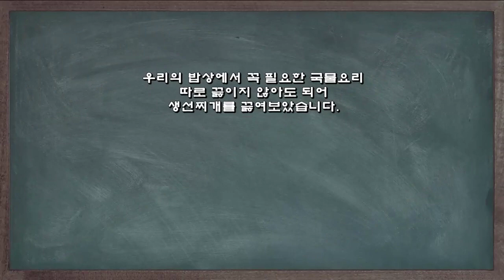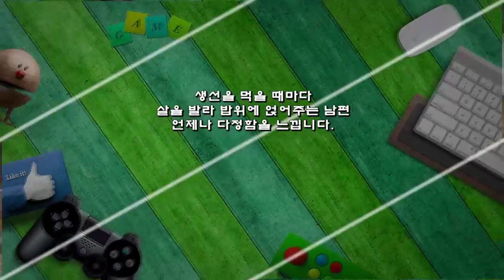밥 위에 살 발라주는 남편, 매콤한 생선찌개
우리의 밥상에서 꼭 필요한 국물요리
따로 끓이지 않아도 되어
생선찌개를 끓여보았습니다.

* 매콤한 생선찌개 레시피
▶ 재료 : 생선 1마리, 감자 2개, 꽈리고추 4개, 고춧가루 3숟가락, 맛술 1숟가락, 멸치액젓 1숟가락, 동전육수 1개, 물 3컵, 마늘 약간
▶ 만드는 순서
㉠ 감자는 납작하게 꽈리고추는 송송 썰어 준비한다.
㉡ 감자와 물, 동전육수를 넣고 끓여준다.
㉢ 감자가 익으면 고춧가루, 맛술, 액젓을 넣고 끓여준다.
㉣ 마지막에 마늘, 꽈리고추를 넣어준다.
㉤ 물이 너무 졸아 물 1/2컵을 더 붓고 마무리한다.

생선을 먹을 때마다
살을 발라 밥 위에 얹어주는 남편
언제나 다정함을 느낍니다.